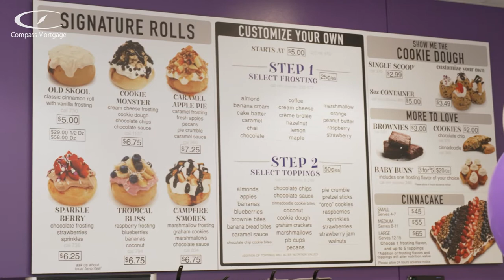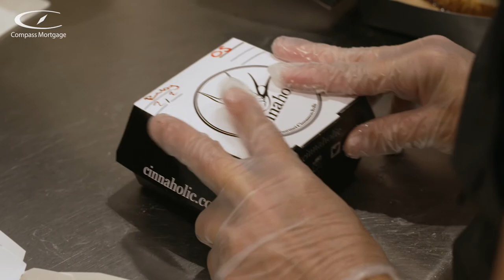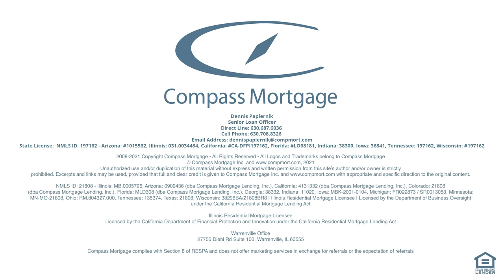Cinnaholic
Don’t walk, RUN over to Cinnaholic (Naperville - Downtown). They serve “create your own” cinnamon rolls and other sweet treats that are made from scratch and 100% vegan. Check out their website or visit them in downtown Naperville to try these delicious treats.

Thanks to Dennis J Papiernik and Naperville Area Chamber of Commerce for partnering with us on this video!